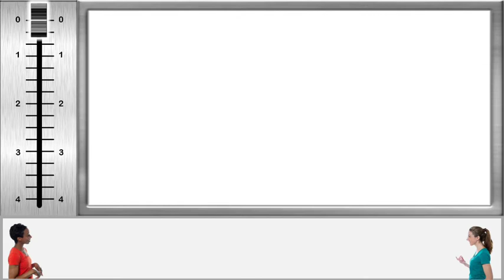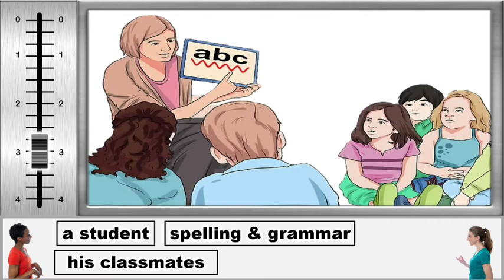PowerPointを使った英語授業活動【Step by Step describing drill】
来年の４月から授業で使っていこうと思うスライドデザインをどんどん作っているところです。こんな感じのものがあればCreativeなSpeaking & Writing activityになるかな～って思って試作品を作りました。

授業で使いたいと思われたかたは実際にこのデータを上げますが、実際に授業で使ってくれる方のみに差し上げます。

下記までご連絡ください。

Microsoft MIEE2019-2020 PowerPoint このチャンネルでは下記の文法解説をPowerPointをフル活用して「イメージ」で理解する動画を主として公開しています♪